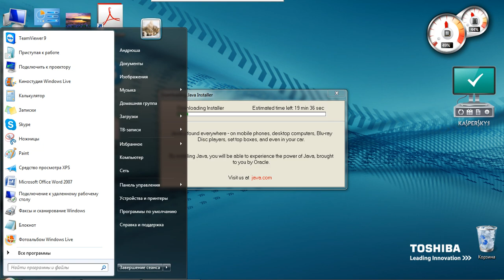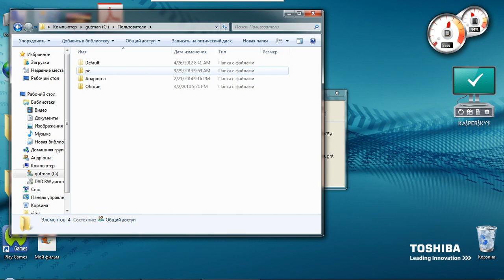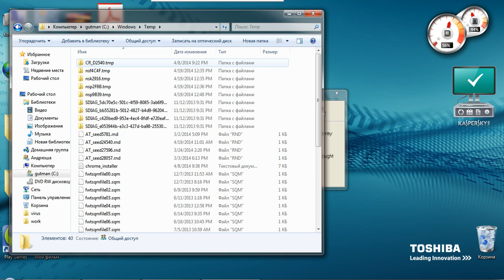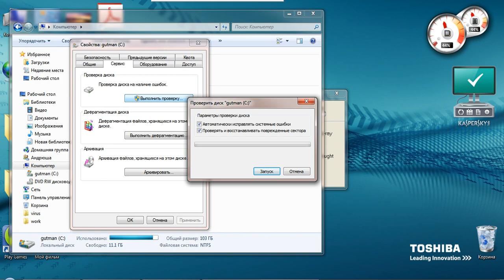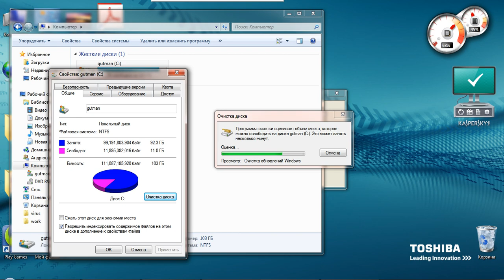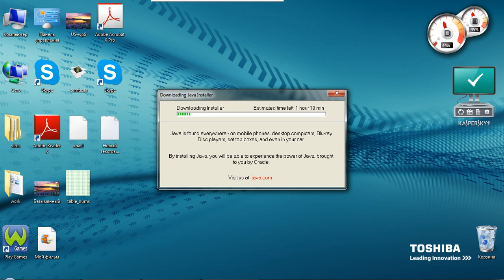как очистить комп от ненужных файлов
давайте узнаем как очистить комп от ненужных файлов!

подробней о сканировании диска
Во время сканирование вы работать не сможете, у вас будет Blacscreeen на Виндовс 7 и синий скрин на експи и там и там со строками. Во время процесса нечего не  трогать!